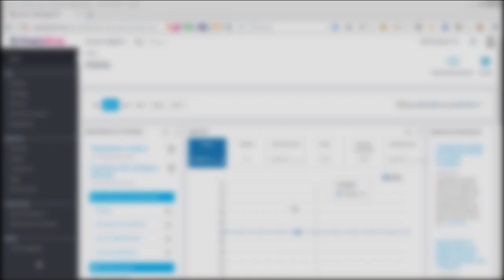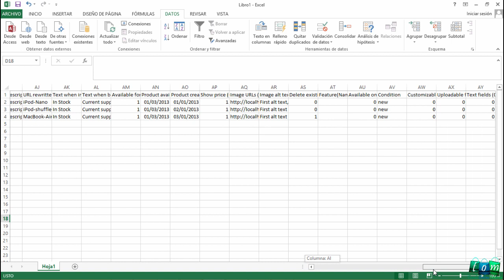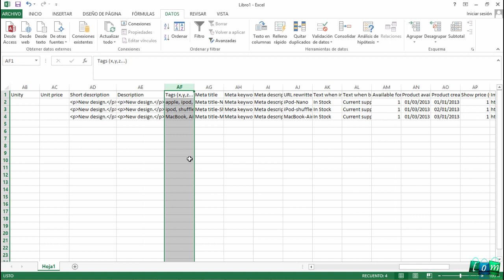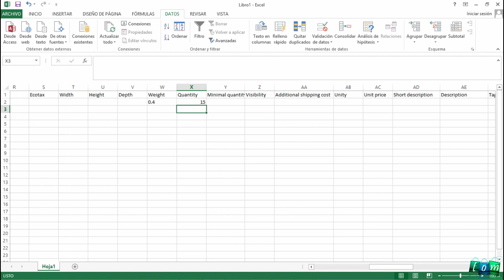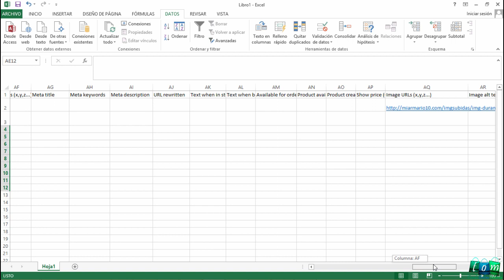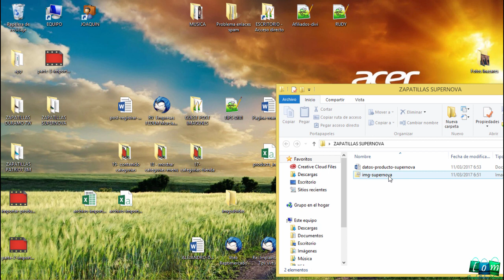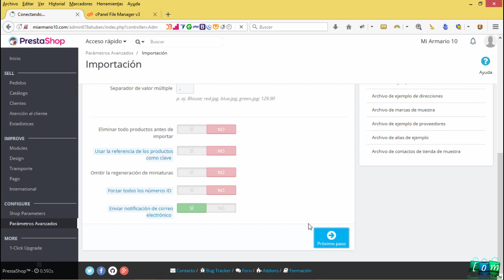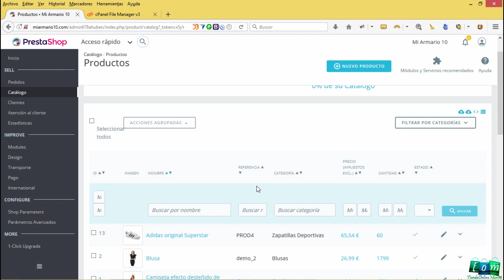🔼🔼 Cómo IMPORTAR PRODUCTOS en PRESTASHOP 1.7 vía CSV de manera masiva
☑️ 👉***Accede a TODOS mis CURSOS por SOLO 10€/MES***

Subir productos de golpe o de manera masiva en Prestashop 1.7 y prestashop 1.6 con un archivo CSV
MAS INFORMACIÓN EN EL POST: